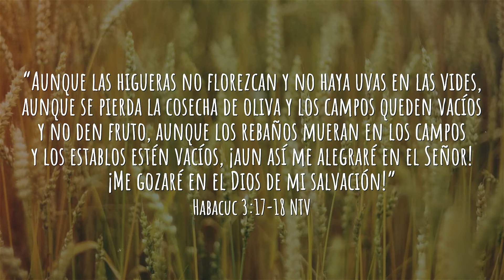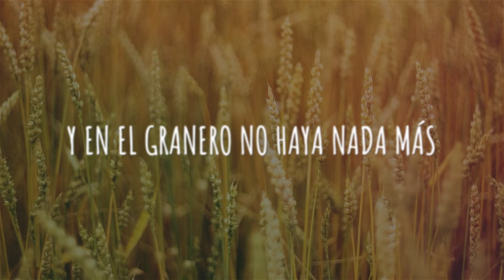PUEDO CONFIAR | CCNV (Lyrics Oficial)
Puedo confiar

Puedo confiar en el Señor,
yo puedo confiar en el Señor.
Porque nunca me ha fallado,
porque solo Él es quien siempre está.
Siempre está, siempre está.

Aunque la higuera ya no florezca,
ni en las vides fruto encontrara,
aunque faltara el ganado en el campo,
y en el granero no haya nada más.
Me gozaré en mi Dios,
mi fortaleza y mi salvación.

porque solo Él es el que siempre está,
Siempre está.

Voz: Ariel Margni
Guitarras Acústicas: Ariel Margni
Guitarra Eléctrica: Nicolás Margni
Batería: Lucas Fernández
Bajo: Adrián Fortunato
Hammond: Pablo Castellanos
Coros: Mumy Testa

Producción Ejecutiva: Fundación Centro Cristino Nueva Vida.
Producción Artística: Ministerio de Alabanza CCNV
Arreglos: Ariel Margni & Nicolás Margni
Grabado en: 747 Studio por Lucas Fernández
Mezcla y Mastering en: 747 Studio por Mumy Testa